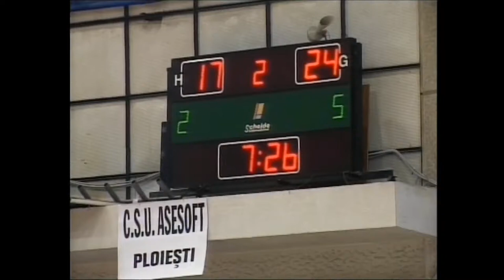CSU Asesoft - U Mobitelco. Final 2008 Game 7. Ploiesti triumph.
CSU Asesoft Ploiesti wrapped up its fifth consecutive Romanian League championship on  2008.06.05, after topping U Mobitelco Cluj Napoca 82-66 in Game 7 of the best-of-seven finals series. Bojan Obradovic scored 25 and Arvydas Cepulis had 23 for the winners. Cluj had the early advantage and led 22-34 midway through the second period. However Ploiesti stormed back with 12 unanswered points to tie the game and after a Rashard Griffith slam took a 41-38 halftime lead. Ploiesti continued to dominate in the third quarter with a 16-5 push led by Obradovic to take a 62-48 advantage heading into the fourth quarter. The lead swelled to 20 in the last quarter as the home fans began to celebrate another Romanian League title. Zoran Krstanovic paced Cluj with 23 in defeat.
Champions 2008 CSU Asesoft Ploiesti: Adrian Blidaru, Mihai Paul, Levente Szijarto, Reggie Elliot, Arvydas Cepulis, Alexander DeAngelo, Sorin Hartman, Bojan Obradovic, Virgil Căruţaşu, Rashard Griffith, Vladimir Arnautovic, Andrea Căruţaşu.